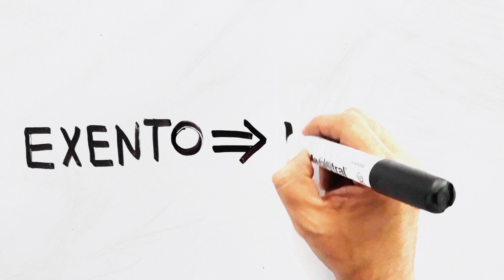Por un país con más librerías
México necesita más lectores y para lograrlo, es indispensable que crezcan las librerías... pero las condiciones no son fáciles. En este video te explicamos por qué.